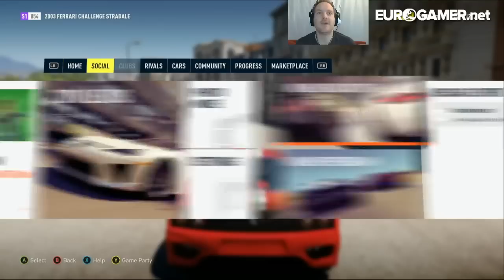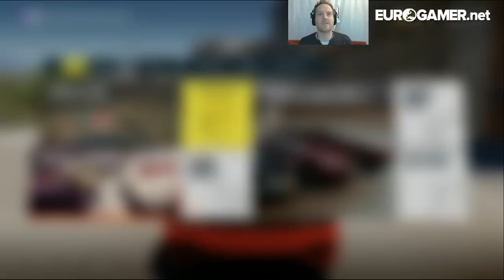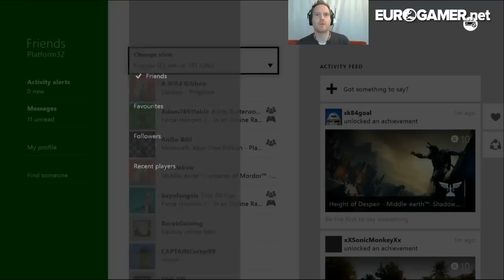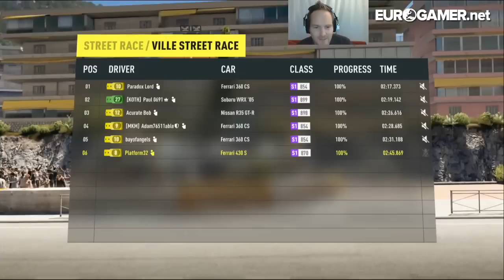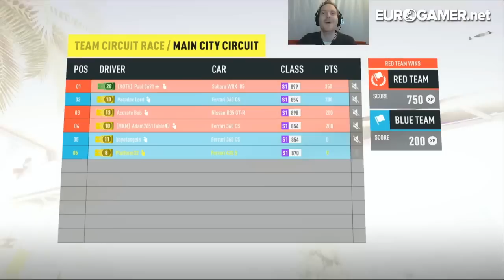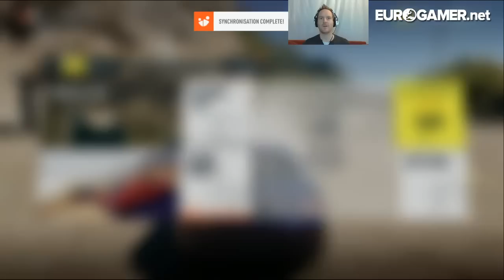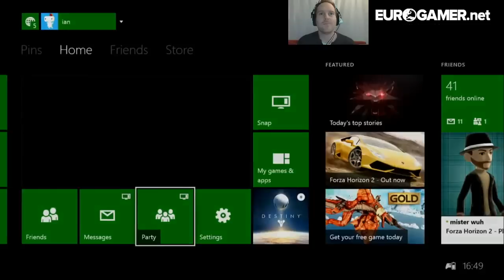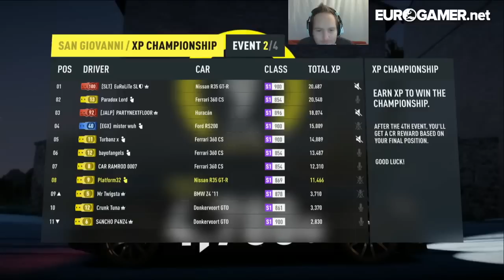Forza Horizon 2 (Xbox One) - Eurogamer Let's Play Multiplayer LIVE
LIVE AT 3.3PM BST! Join Oli, Tom P and Ian as they compete in Forza Horizon 2's online multiplayer to find out who is the bestest at doing the driving. Want to race against them? You'll need to send Ian a message to his 'Platform32' account on the Xbox One so he can add you as a friend. You will also need to have unlocked the Nice location to play multiplayer. This takes about 60 minutes to get to from the start of the game - so get racing!